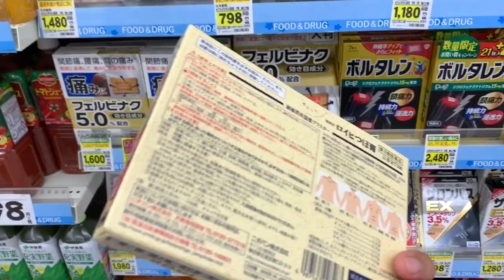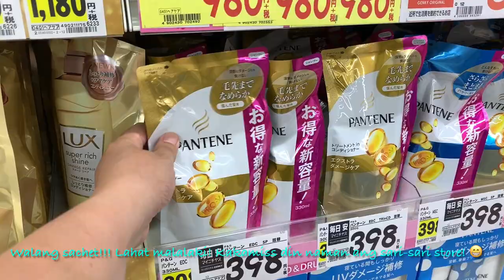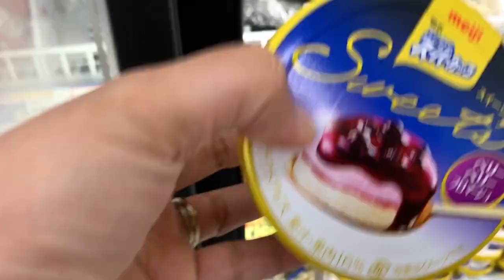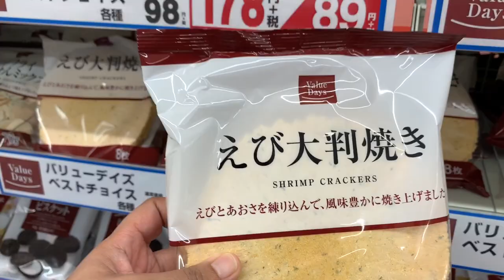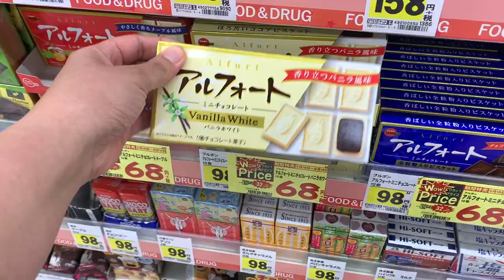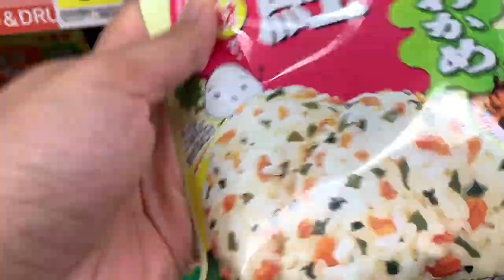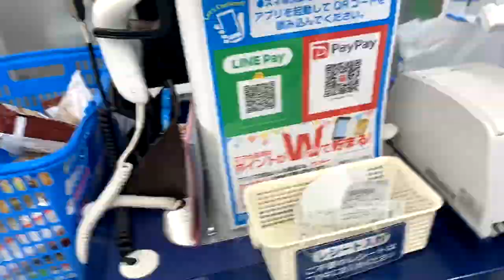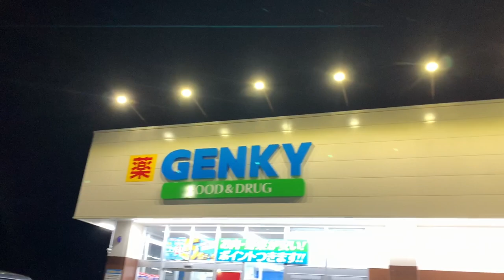Japanese Drugstore Tour | Shop with me! | 024 Vlog | Clarisse Mori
Konnichiwa mga KaMochi!
Let’s have a short tour inside of a Japanese Drugstore near our village!

Arigatou gozaimasu!!

Arigatou Gozaimashita! :* Love lots! :*